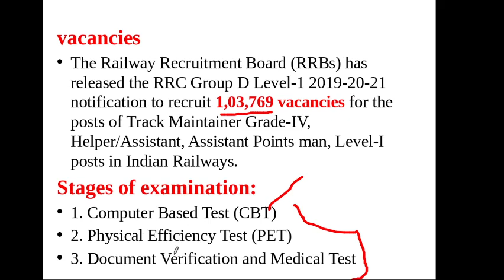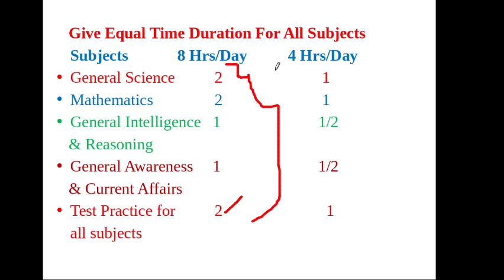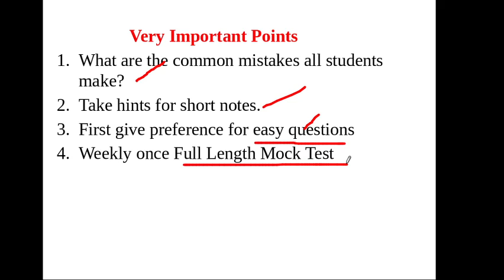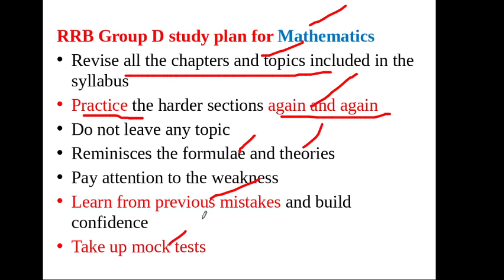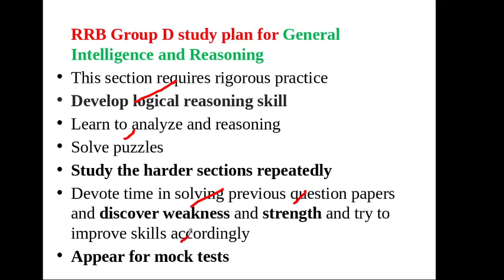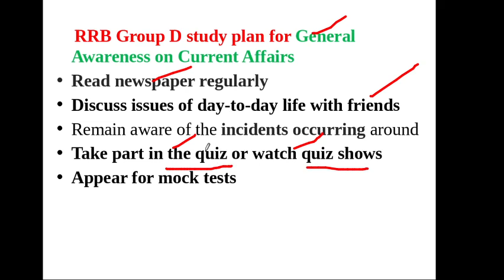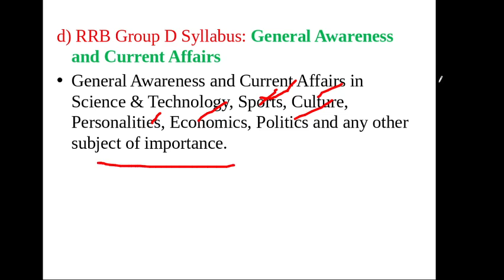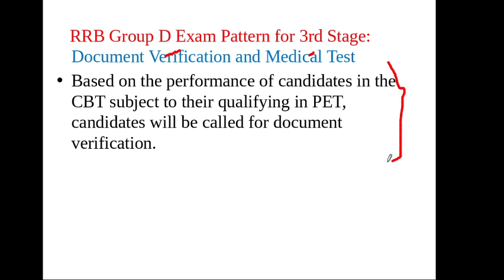RRB Group D study plan in tamil | How to crack RRB Group D exam in tamil| Group D study plan 2021